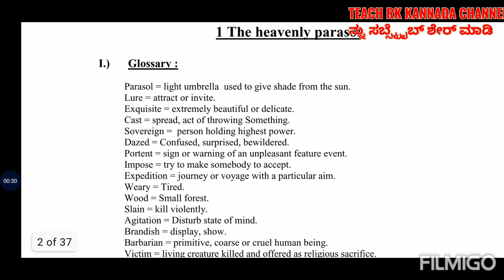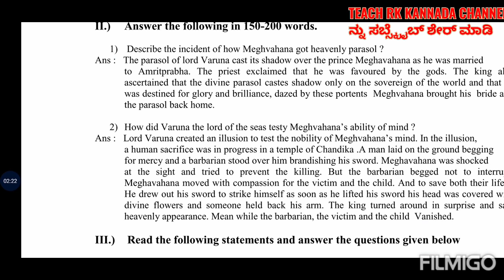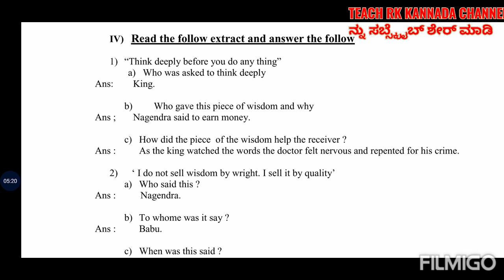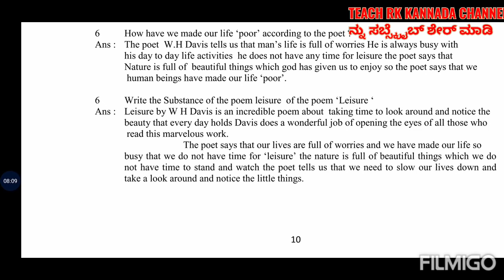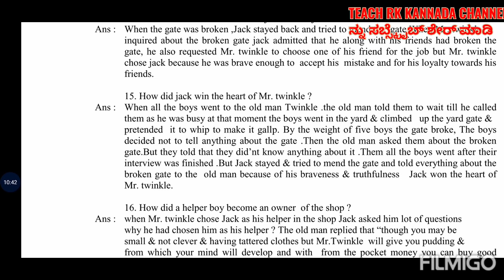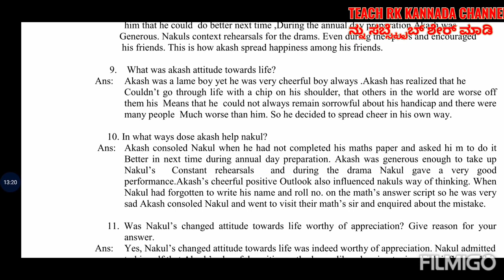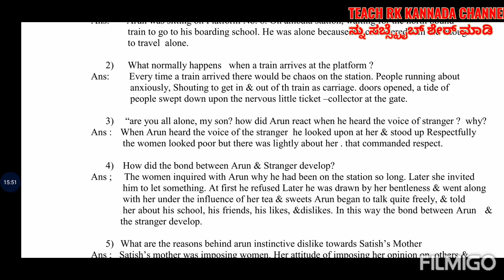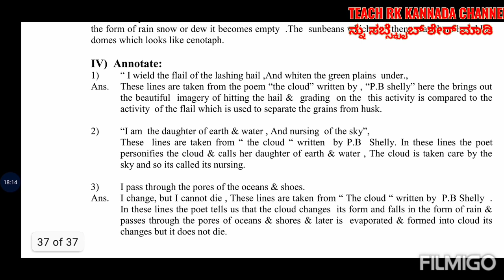Class 8th English | All Chapter Notes | Kannada -English 2022-23 New Syllabes